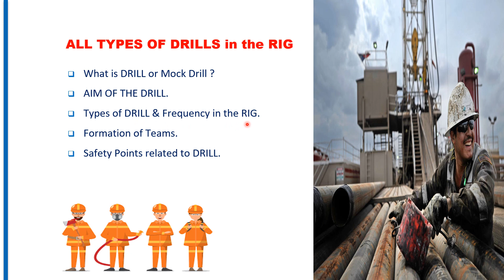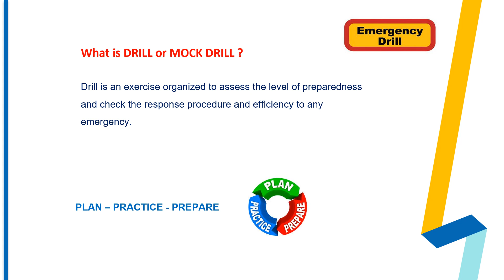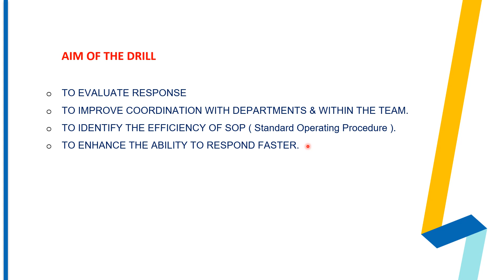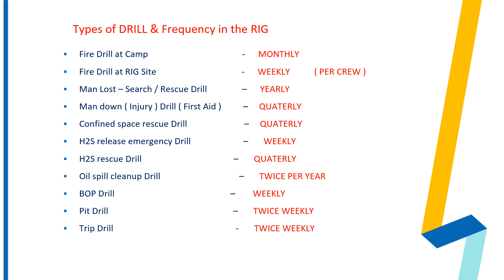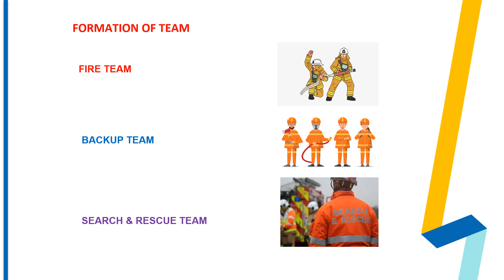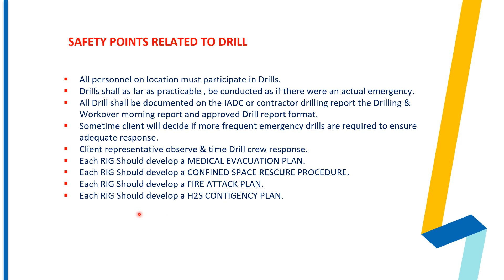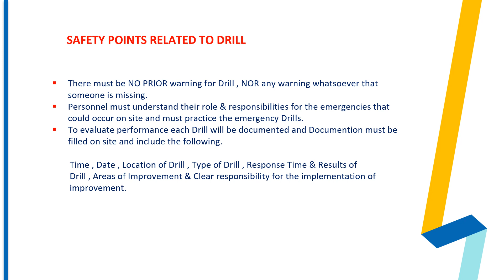RIG ALL TYPES OF DRILLS - IN HINDI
RIG ALL TYPES OF DRILLS - IN HINDI - Drill Frequency - DRILLING RIG EMERGENCY - FIRE DRILL - BOP DRILL - H2S DRILL